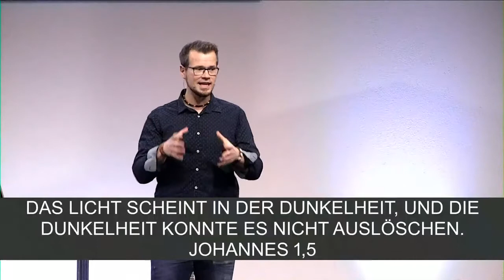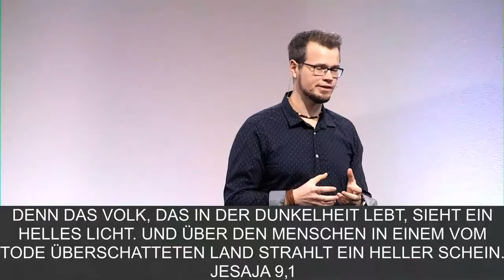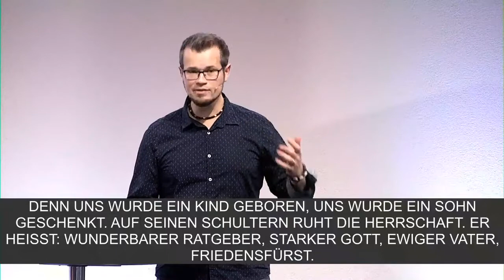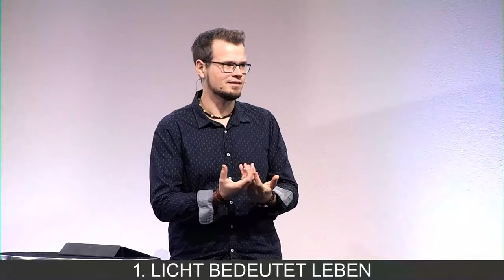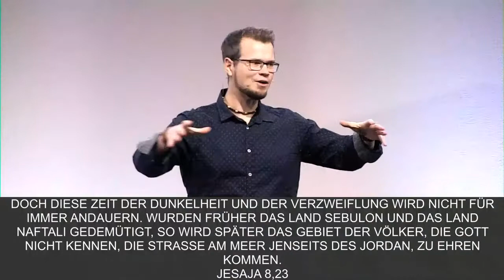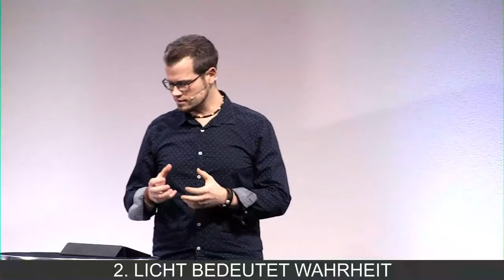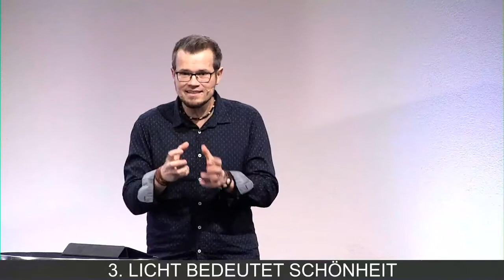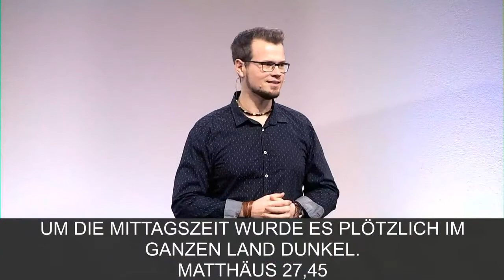Das stärkste Licht (Advent)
Dritter Teil der Reihe "Geheimnis von Weihnachten". An Weihnachten ist das Licht der Welt in diese Welt gekommen, so hat es Jesaja in einer Prophezeiung verheissen. Weihnachten hat ein realistisches Bild der Welt: Es ist ein dunkler Ort, aber es gibt Hoffnung. Ein Licht strahlt in unserer Welt auf. Das Licht von Weihnachten bringt Leben, Wahrheit und Schönheit.